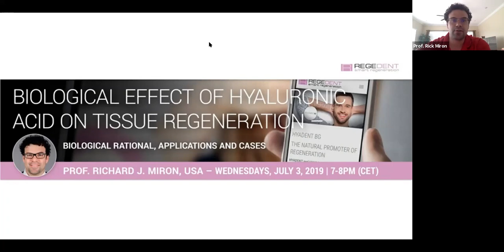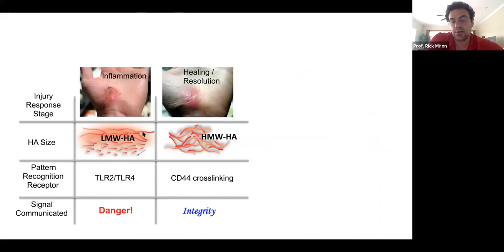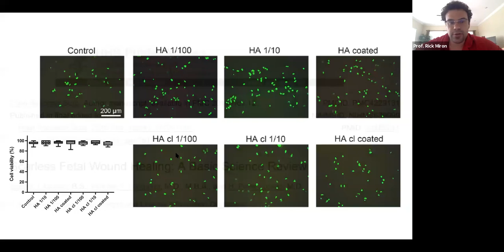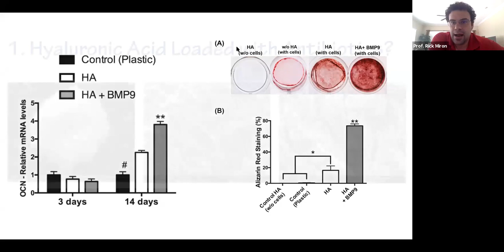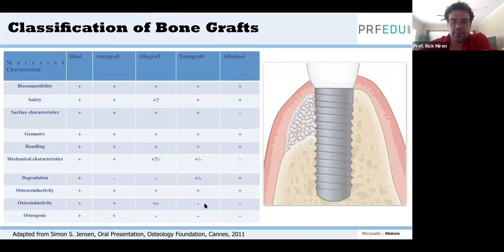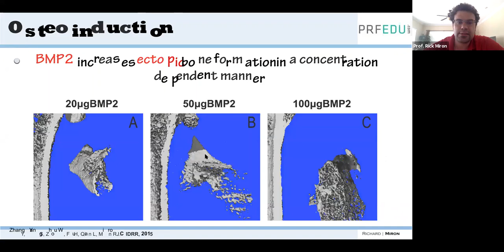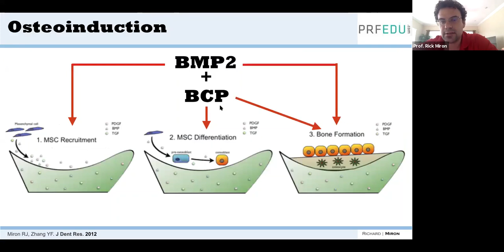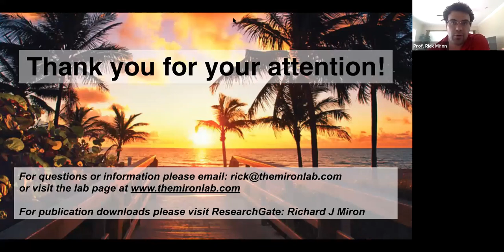Biological effect of hyaluronic acid on tissue regeneration by Prof. Richard Miron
This webinar of Prof. Miron highlights biological rationale and the effect of cross-linked hyaluronic acid (Hyadent BG - Regedent AG) on tissue regeneration. It shows as well its clinical applications. Furthermore, it includes the presentation of a novel very promising grafting material.

For more information about the cross-linked hyaluronic acid gel (hyaDENT BG)

FRANCAIS
Ce webinar du Prof. Miron met en évidence la logique biologique et l'effet de l'acide hyaluronique réticulé (Hyadent BG - Regedent AG) sur la régénération tissulaire. Il montre également ses applications cliniques. En outre, il inclut la présentation d'un nouveau matériau de greffe très prometteur.

Pour plus d'informations sur le gel d'acide hyaluronique réticulé (hyaDENT BG)

ITALIANO
Questo webinar del Prof. Miron mette in evidenza i fondamenti biologici e l'effetto dell'acido ialuronico reticolato (Hyadent BG - Regedent AG) sulla rigenerazione dei tessuti. Mostra anche le sue applicazioni cliniche. Inoltre, include la presentazione di un nuovo materiale da innesto molto promettente.

Per ulteriori informazioni sul gel di acido ialuronico reticolato (hyaDENT BG)

DEUTSCH
Dieses Webinar von Prof. Miron beleuchtet die biologischen Grundlagen und die Wirkung von vernetzter Hyaluronsäure (Hyadent BG - Regedent AG) auf die Geweberegeneration. Es zeigt auch ihre klinischen Anwendungen. Außerdem wird ein neues, vielversprechendes Transplantationsmaterial vorgestellt.